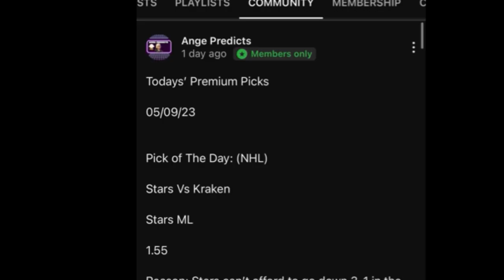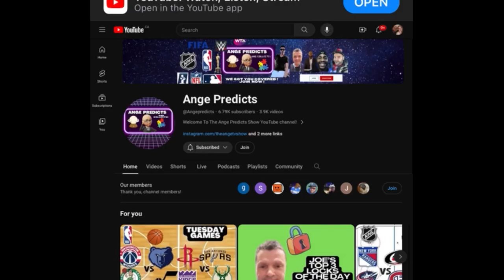Justin’s TOP Parlay Pick of The Day! 07/27/24